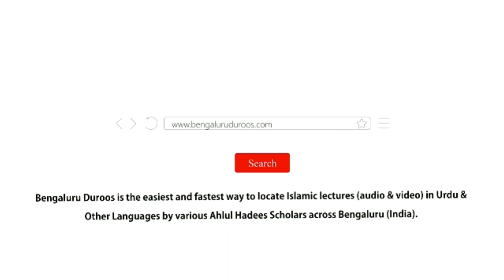5. Ilm Ki Baaton Ko Shumaar Karna | Shaykh Abu Zaid Zameer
Part 5/21: Ilm Ki Baaton Ko Shumaar Karna

٠٠٠٠٠٠٠٠٠٠٠٠٠٠٠٠٠٠٠٠٠٠٠٠٠٠٠٠٠٠٠٠٠٠٠٠٠٠٠٠